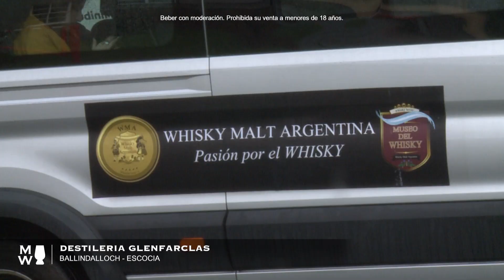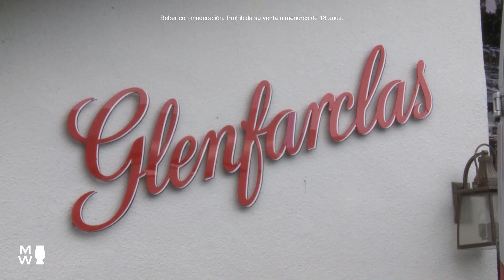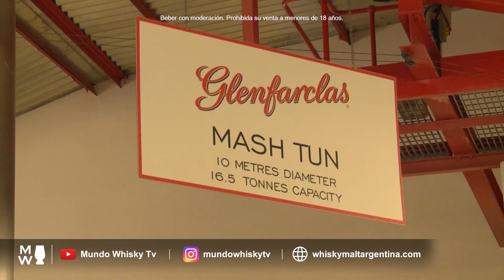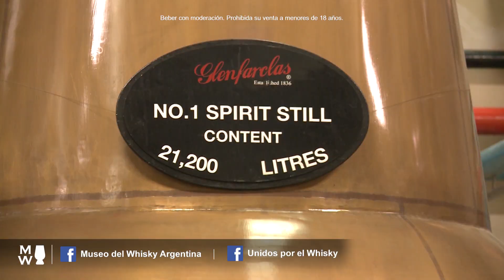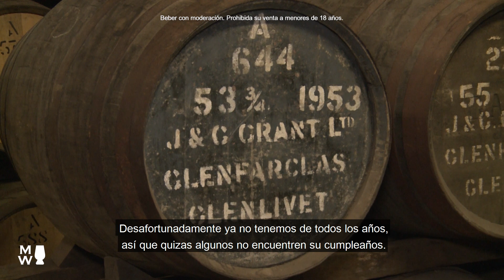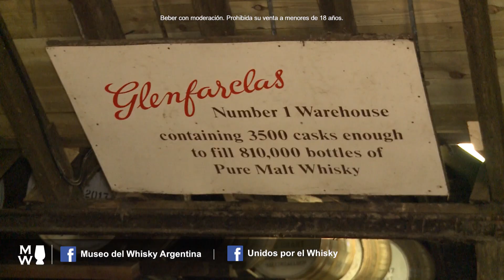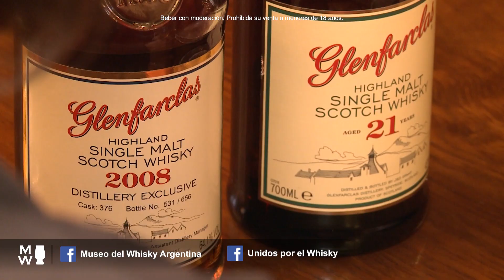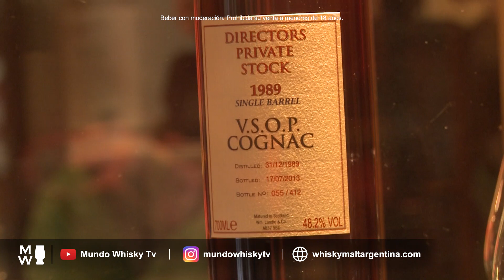WHISKYTOUR2019 - DESTILERÍA GLENFARCLAS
Miguel Reigosa y socios de Whisky Malt Argentina visitan Glenfarclas, la última destilería familiar de Escocia dirigida directamente por sus dueños, 5ta y 6ta generación de los míticos Grant.

Museo del Whisky - Av. Monroe 3982, CABA, Buenos Aires, Argentina.